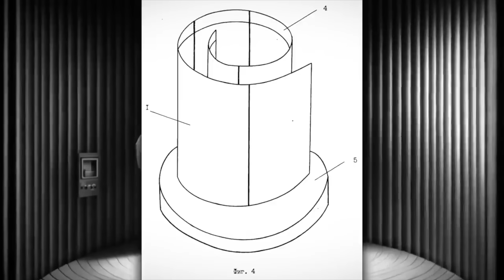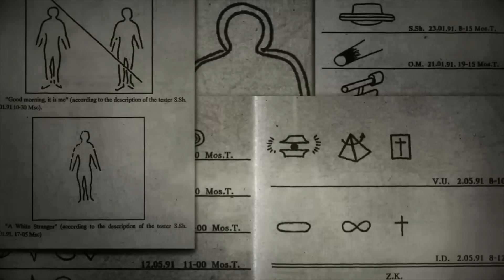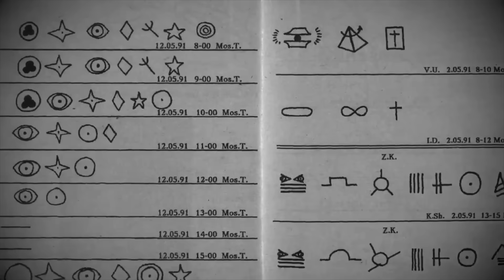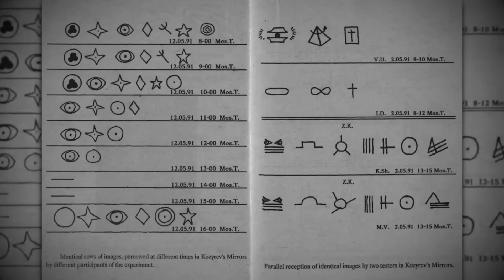Os bizarros experimentos com o ESPELHO DE KOZYREV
Os BIZARROS experimentos dimensionais com ESPELHOS E OVNIS na Rússia - O espelho de Kozyrev